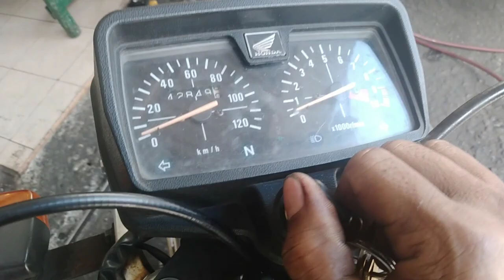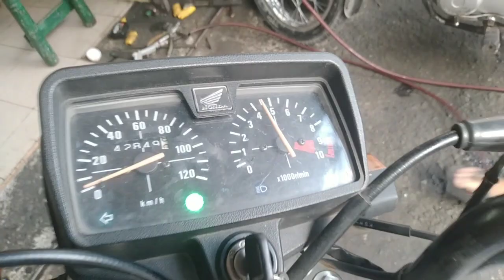Mabilis na paraan para malaman kung sira ang stator na hindi na kailangan magbaklas.